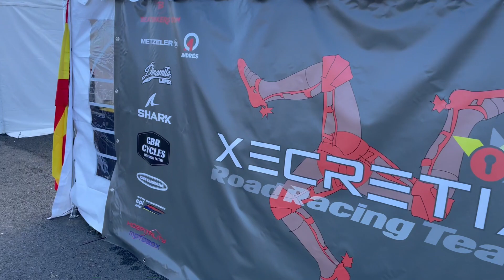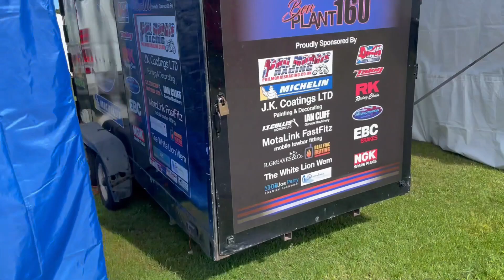Manx Grand Prix 2022 Paddock Tour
Time for the traditional Paddock Tour! A slow walk through the whole paddock area. No music, just people, bikes and atmosphere.